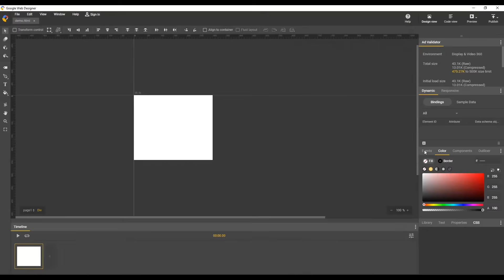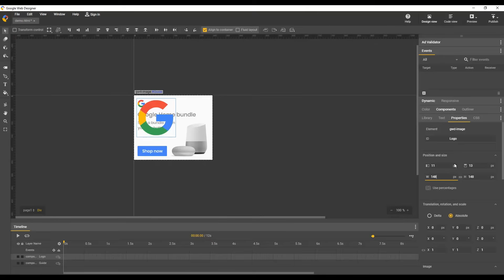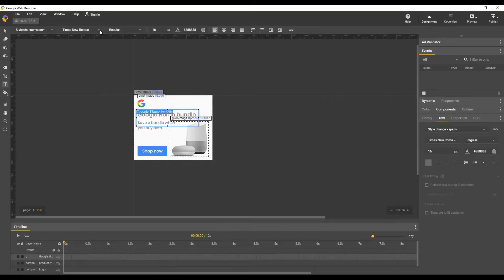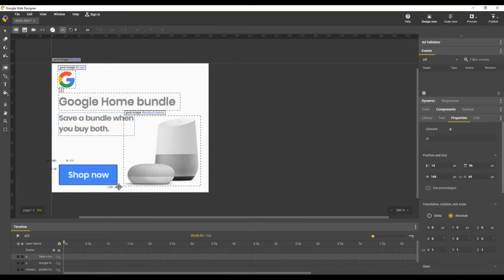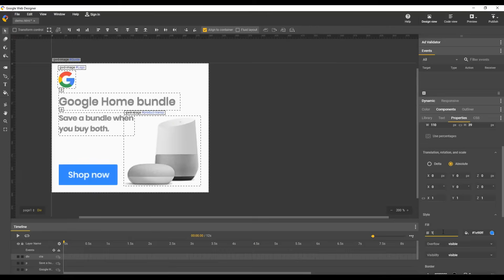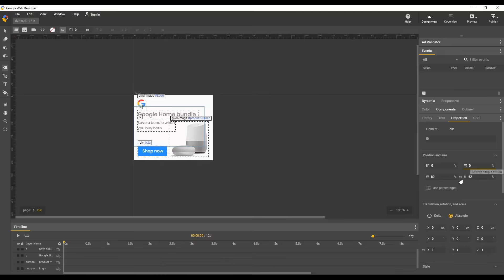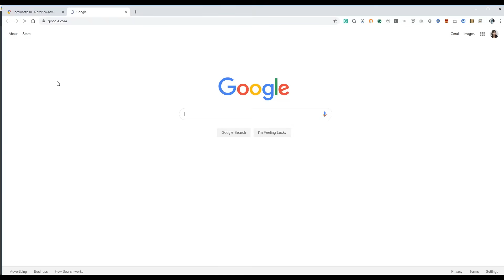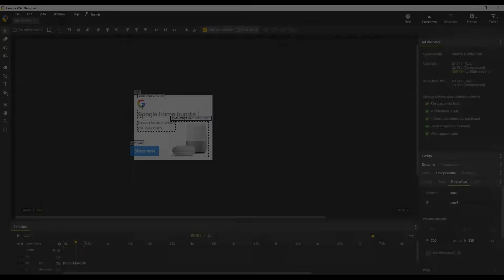Getting started with Google Web Designer: how to create a simple banner ad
In this video, Google Web Designer creative specialist Kent provides an introduction to Google Web Designer. Learn how to create a banner ad from a guide image, add text and make text responsive to the parent div element, add animation, add border and style it in the CSS panel, preview and publish your ad.